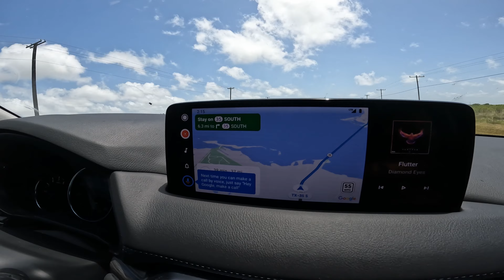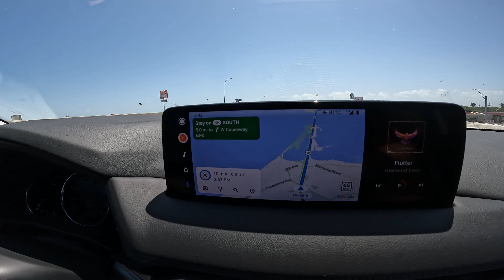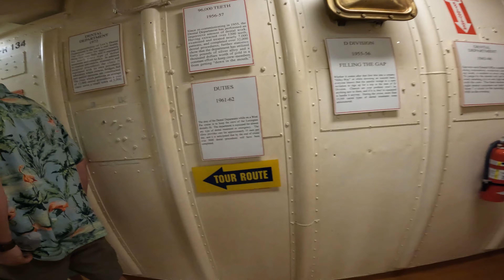#77 | NASA Space Center - USS Lexington - Galveston | Texas | GoPro Hero 10 | 4K 60fps